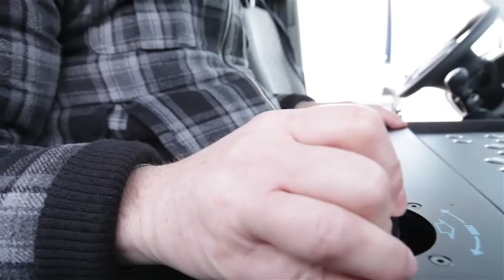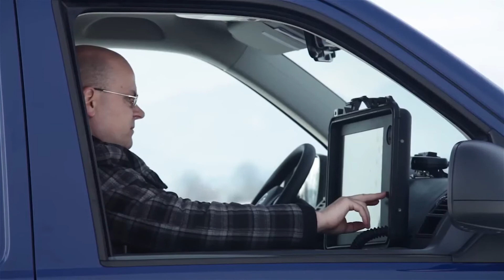Portable (In-Vehicle) Surveillance Solution - Control Unit